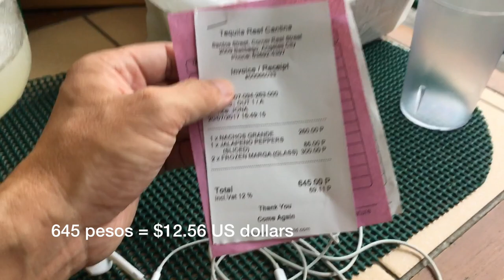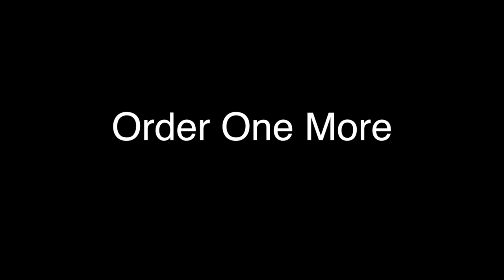Best Place to Eat in Angeles City, Philippines - Tequila Reef Cantina Bar and Restaurant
Slightly drunk in this video on the best damn frozen Margarita you can get in the Philippines. Tequila Reef is the best place to eat in Angeles City. Order a frozen margarita and the Nachos Grande Shredded Beef. You can't go wrong with that combination. It's enough for you and two Filipinas.